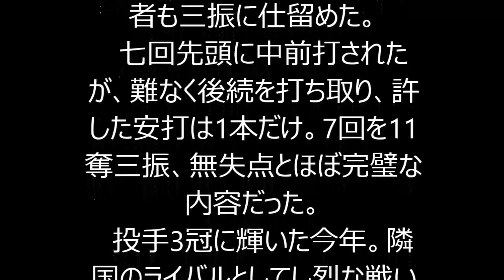野球 日本代表 大谷、緩急自在の快投＝7回1安打、無失点－野球プレミア12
【関連動画】
・【プレミア12】 韓国戦でショート坂本の超ファインプレー　2015世界野球プレミア12　日韓・侍ジャパン

・大谷翔平 161キロストレートと147キロ高速フォーク（プレミア12 韓国戦）

・【日韓戦 圧巻のパリーグリレー！】日本代表・大谷翔平／則本昂大／松井裕樹　 今日のピッチング・ハイライト　vs韓国代表

【キーワード】
プレミア12 速報
プレミア12 結果
プレミア12 チケット
プレミア12 視聴率
プレミア12 候補
プレミア12 メジャー
プレミア12 なんj
プレミア12 wbc 違い
プレミア12 アメリカ代表
プレミア12 日程
プレミア12 アメリカ
プレミア12 秋山
プレミア12 青木
プレミア12 意味
プレミア12 イープラス
プレミア12 今宮
プレミア12 一次
プレミア12 イタリア
プレミア12 いらない
プレミア12 一次登録
大谷翔平 成績
大谷翔平 年俸
大谷翔平 身長
大谷翔平 なんj
大谷翔平 パワプロ
大谷翔平 筋肉
大谷翔平 フォーム
大谷翔平 性格
大谷翔平 かわいい
大谷翔平 成績
大谷翔平 年俸
大谷翔平 身長
大谷翔平 筋肉
大谷翔平 性格
大谷翔平 イケメン
大谷翔平 アメトーーク
大谷翔平 兄
大谷翔平 姉
大谷翔平 足
大谷翔平 愛車
大谷翔平 握力
大谷翔平 足長い
大谷翔平 アシックス
大谷翔平 akb
大谷翔平 アマゾン
大谷翔平 石川遼
大谷翔平 イチロー
大谷翔平 石川佳純
大谷翔平 犬
大谷翔平 インタビュー
大谷翔平 いとこ
大谷翔平 岩手
大谷翔平 逸話
大谷翔平 イラスト
大谷翔平 wiki
大谷翔平 噂
大谷翔平 生まれ
大谷翔平 腕
大谷翔平 後ろ姿
大谷翔平 運動神経
大谷翔平 浦河町
大谷翔平 運転免許
大谷翔平 占い
大谷翔平 歌
大谷翔平 エピソード
大谷翔平 江川
大谷翔平 笑顔
大谷翔平 英語
大谷翔平 江川卓
大谷翔平 笑顔 画像
大谷翔平 応援歌
大谷翔平 オープン戦
大谷翔平 親
大谷翔平 応援
大谷翔平 オールスター
大谷翔平 落合
大谷翔平 オカダカズチカ
大谷翔平 弟
大谷翔平 オークリー
大谷翔平 女
大谷翔平 海外の反応
大谷翔平 彼女
大谷翔平 肩
大谷翔平 髪型
大谷翔平 かっこいい
大谷翔平 家族
大谷翔平 韓国
大谷翔平 カレンダー
大谷翔平 体脂肪率
大谷翔平 筋肉
大谷翔平 兄弟
大谷翔平 キャンプ
大谷翔平 記録
大谷翔平 巨人